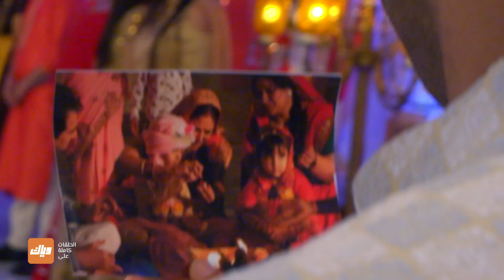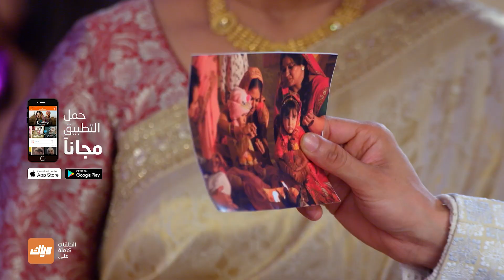تصرفات أبهيمانو الغريبة في حفل زفاف نياتي ! - مسلسل حب لا يقاوم - الحلقة 15 | وياك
تابعوا مسلسل حب لا يقاوم على وياك